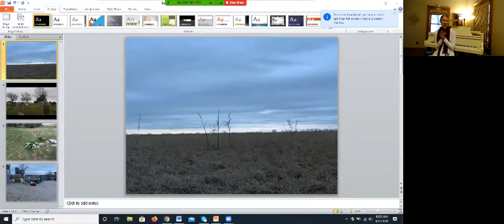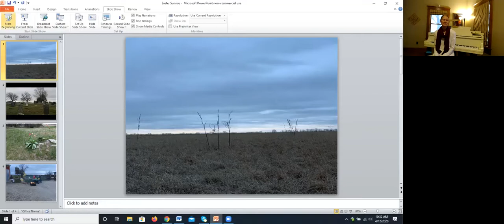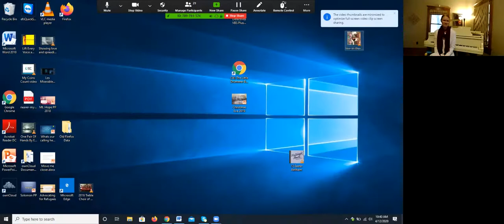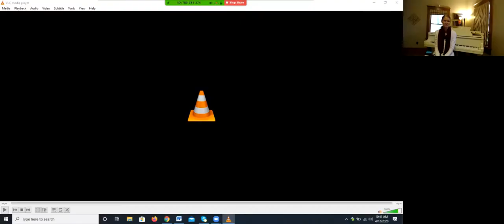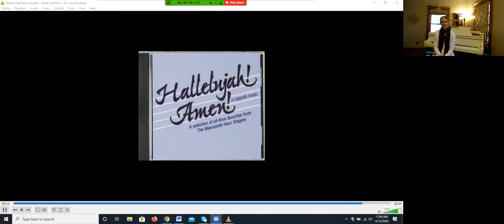First Mennonite Church of Christian (FMCC Moundridge), April 12 2020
Our recorded live service